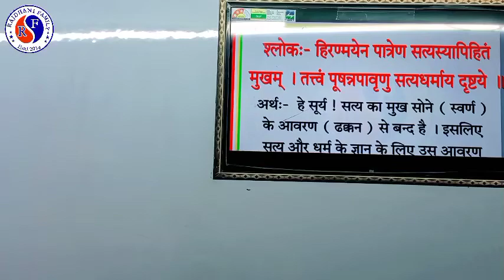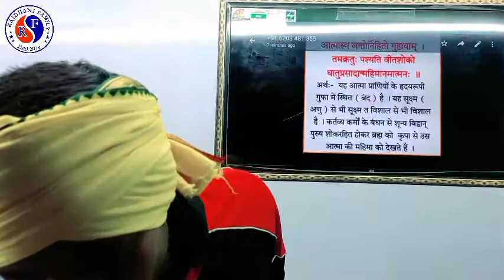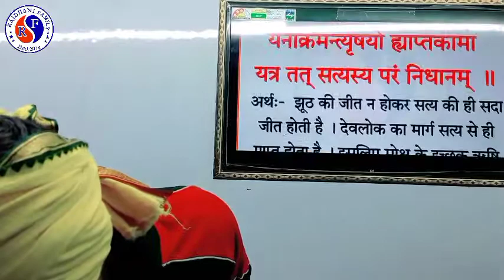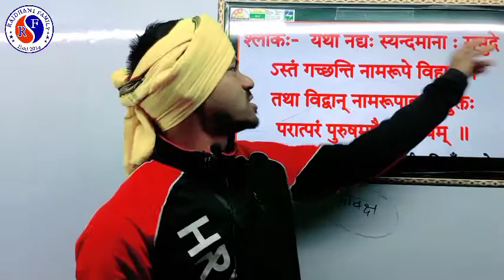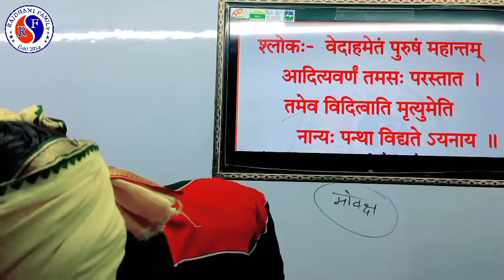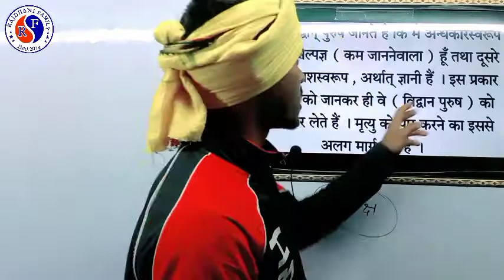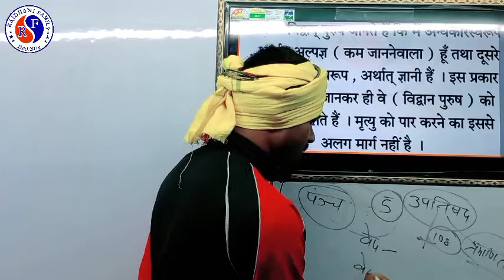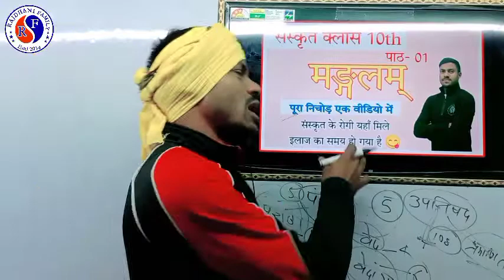पीयूशम भाग-01 पाठ- 01 ◆◆ मंगलम. सम्पूर्ण व्याख्या के साथ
sanskrit 10th